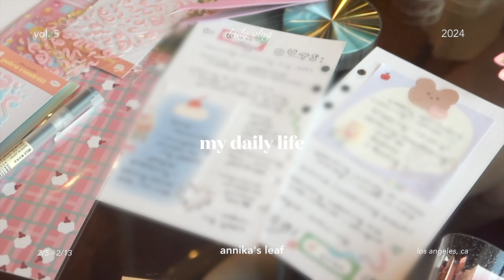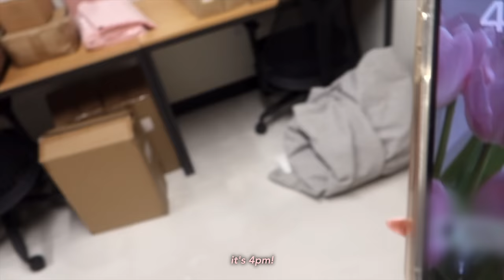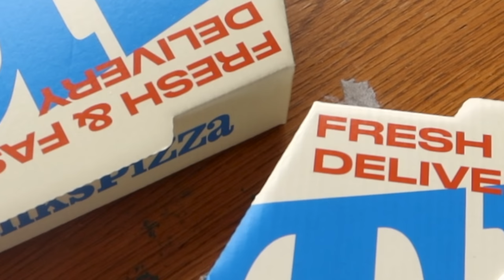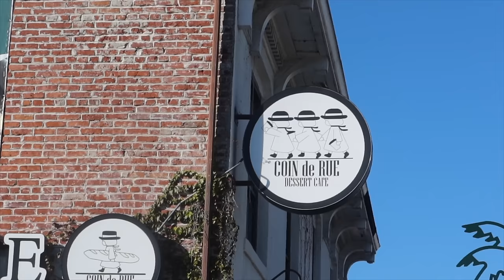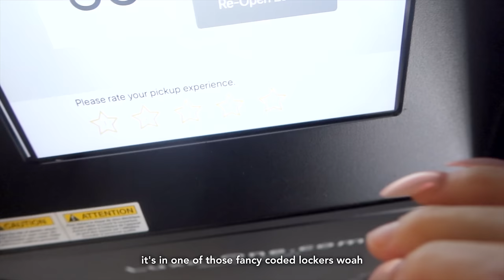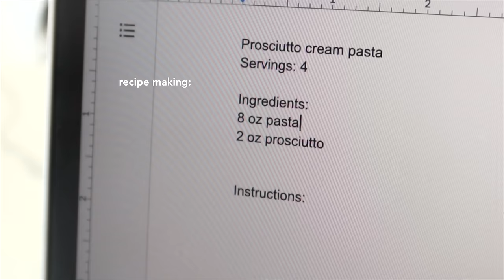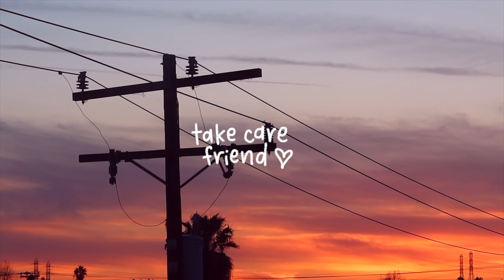no longer holding myself back 🕊️ moving to new office, becoming a food blogger, journal cafe date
can you tell i've been playing around with the camera angles

i finally moved the shop to a bigger office! more space meaning... more space for new products? shop update coming in march hehe.

cannot tell you how excited i've been working on the food blog btw. ever since the rain ended i've been grinding in the kitchen nonstop lol still waiting on the website domain to be fixed, but it's looking like next week i should have it up with all the recipes! it's been so fun testing and taking pics for it, my creativity levels are at an all-time high. same with how i started journaling again.

i've just been having a great week wow look at me go.

take care,
annika

etude fixing tint [11] /
charlotte tilbury flawless setting spray /
jo malone peony & blush suede /

  brown cardigan / love bonito
  white pants / love bonito
  white baby tee / your mum madeit
  black low waisted pants / tiger mist
  long pink puffer jacket / the north face
  beige v-neck white dress shirt collar top / la lune du ciel
  wide leg jeans / korea
  lace long sleeve / korea
  pink cropped tank top / lewkin
  gray blazer / lewkin